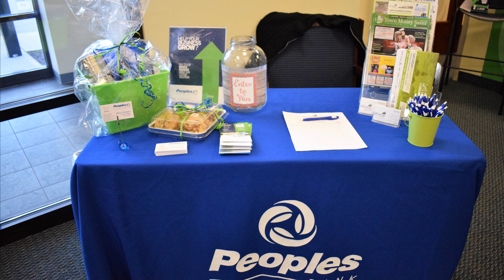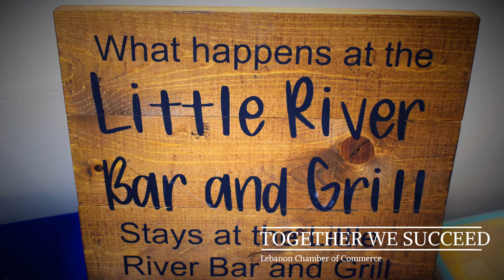February's Business After Hours - Hosted by Peoples Bank Lebanon Ohio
The mission of the Lebanon Ohio Area Chamber of Commerce is to promote and improve business enviroment, stimulate a vibrant local economy and produce a cooperative effort to enhance the overall quality of life in Lebanon Ohio to its highest potential.